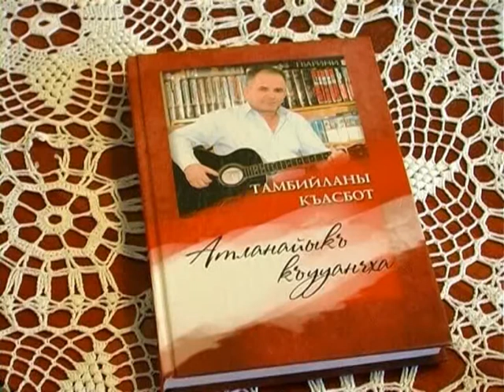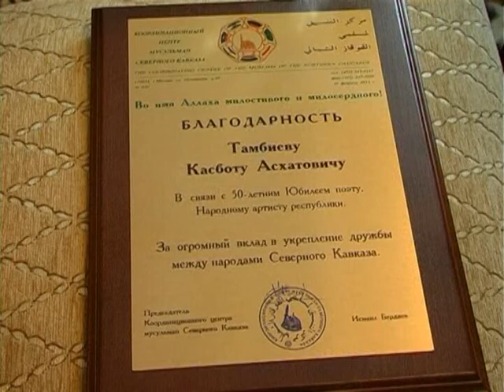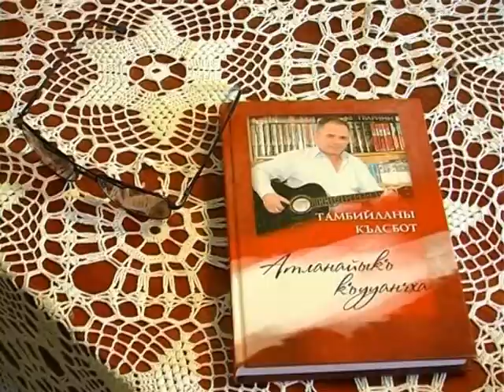Касбот Тамбиев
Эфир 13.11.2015